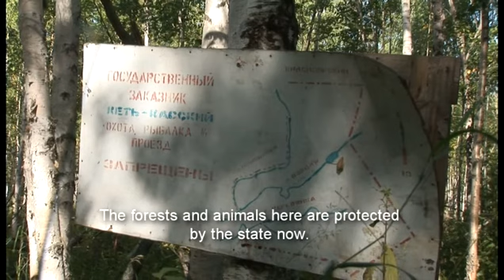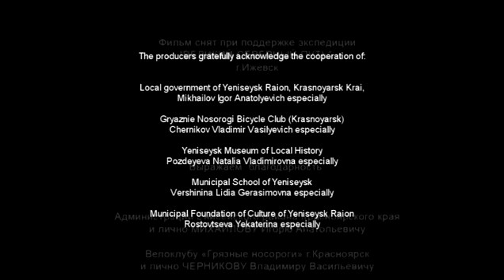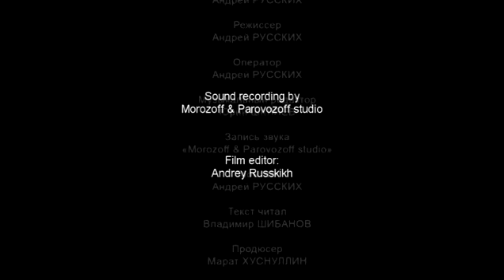The Land of the Future. Part 3.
Director and cameraman Andrey Russkikh (Russia).
We make movies about real Russia. We are looking for investors, buyers in the movies, TV channels.
The famous Arctic explorer Fridtjof Nansen used to dream about the creation of the Land of the Future, in the centre of Siberia. The major city in this area should have been Yeniseysk.
The central theme of the film "The Land of the Future" is the life of a community of Old Believers at the watershed of two great rivers of Siberia, the Ob River and the Yenisey River, where the Ket-Kas Canal was constructed a hundred years ago. Has Nansen's dream come true? This is what the film shows us.